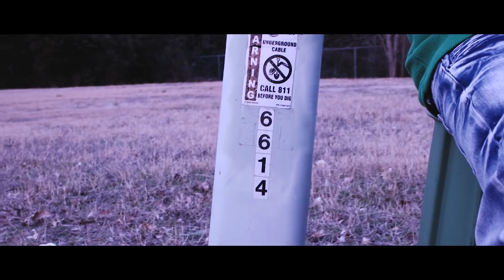DotDropDaBeat - Mirror (Shot by